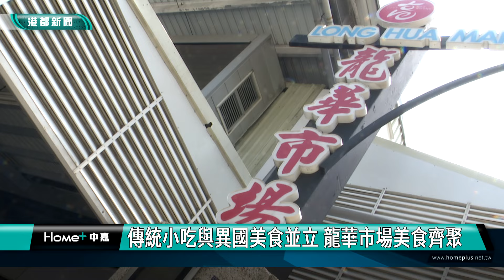人氣觀光市場|傳統小吃與異國美食並立 龍華市場美食齊聚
【港都新聞】傳統小吃與異國美食並立 龍華市場美食齊聚
龍華公有市場是一處融合多種風格的現代市場，不僅有生鮮蔬果肉類，更有在地傳統小吃，以及異國美食漢堡、炸雞、義大利麵與甜點。在市府與經濟部的經費支援下，市場不斷改進硬體設備，讓民眾擁有五星級的市場採買體驗，更吸引觀光客到龍華體驗在地美食。